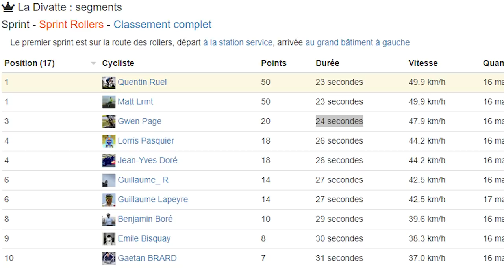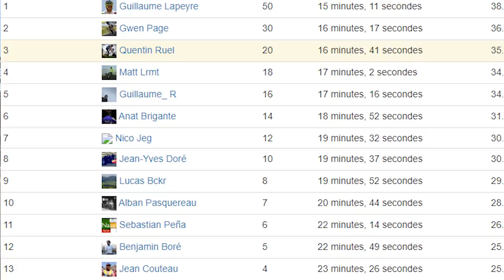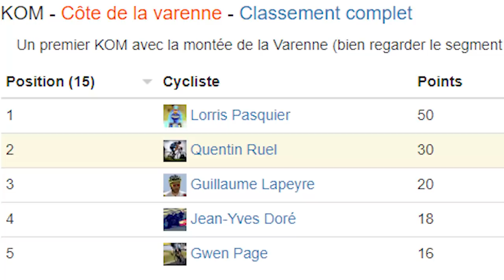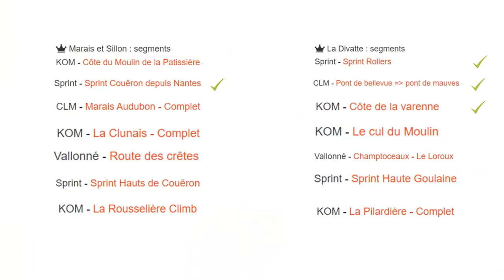3 KOM 3 VICTOIRES ?! | CHASSEUR DE KOM #2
Nouveau concept en attendant la reprise des courses ! Chasseur de KOM strava, avec le déconfi'Nantes :
Ce que j'utilise pour filmer:
Zwift : Q uentin Ruel
3 KOM 3 VICTOIRES ?! | CHASSEUR DE KOM #2